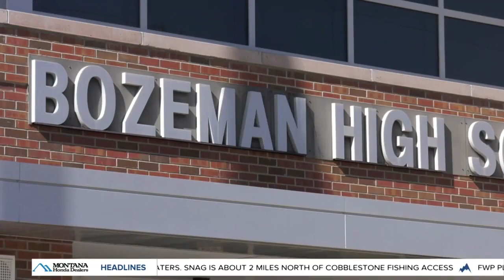'Answer the call:' Bozeman School District still looking for more substitute teachers amid pandemic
“We used to say we have enough substitutes,” Gale says. “They just need to say yes when we call them. Our pool is less than half of what it was last year.”